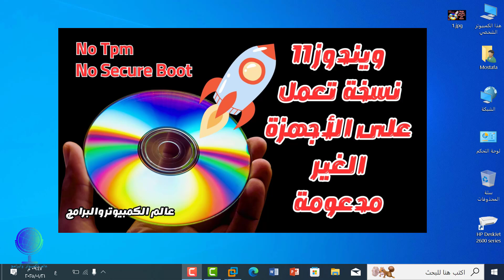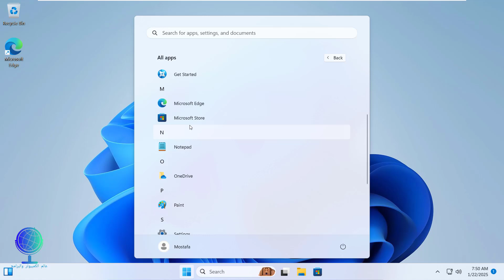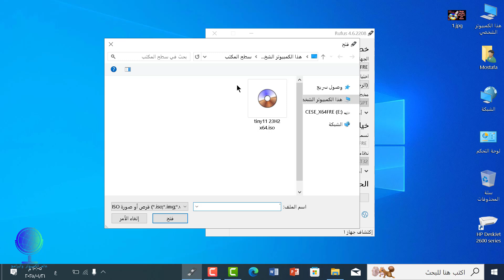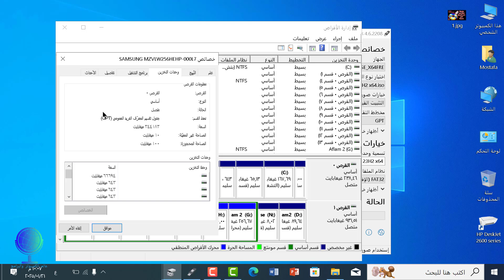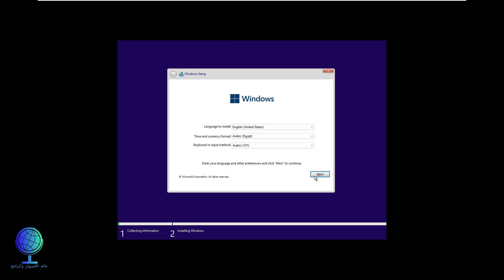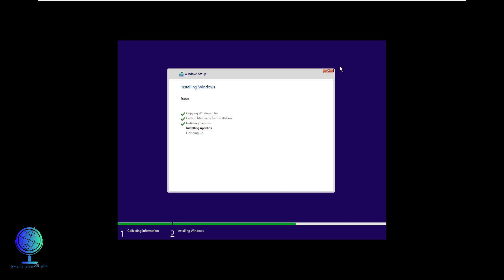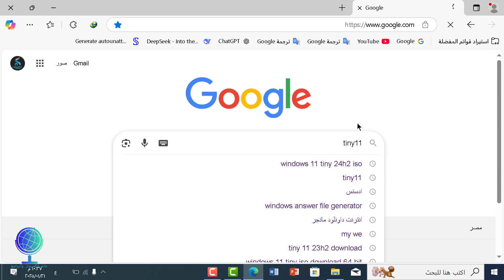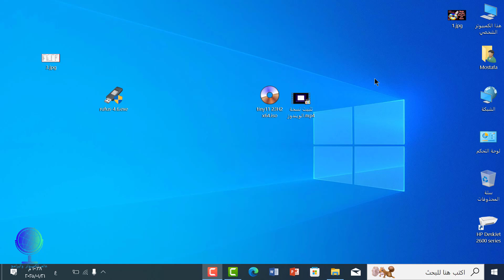نسخة ويندوز 11 الاسرع تعمل على الاجهزة الضعيفة الغير مدعومة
ويندوز 11النسخة الاسرع والافضل تعمل على الاجهزة الضعيفة
tiny11 23H2
أسرع وأخف نسخة ويندوز 23H2 تعمل على جميع الاجهزة المدعومة والغير مدعومة
أسرع نسخة ويندوز11 23H2
حذف التطبيقات الافتراضية لنسخة ويندوز 11
حذف التطبيقات الافتراضية bloatware
Remove bloatware
أخف نسخة ويندوز 11
ويندوز 11 24H2
أفضل نسخة ويندوز 11 للأجهزة الضعيفة
ويندوز 11 للأجهزة غير المدعومة
تسريع الألعاب على ويندوز 11
ويندوز 11 خفيف وسريعة
Windows 11 Lite
تشغيل الألعاب على ويندوز 11
أفضل نسخة ويندوز للأداء
ويندوز 11 لجميع الأجهزة
ويندوز 11 للألعاب
تحميل ويندوز 11 24H2 المخففة
تثبيت ويندوز 11 على الأجهزة القديمة
أداء الألعاب على ويندوز 11 Lite
طريقة تسريع ويندوز 11 للألعاب
ويندوز 11 24H2
ويندوز 11 للأجهزة غير المدعوم
ويندوز 11 خفيف وسريع
Windows 11 Lite